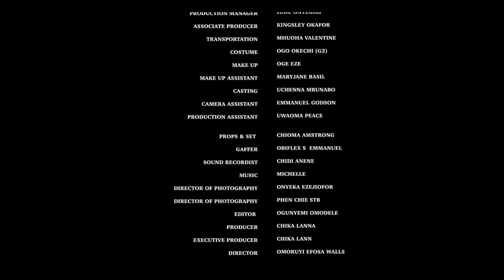TWO SIDES OF BEAUTY (2024)-TANA ADELANA, SAM MAURICE, EKENE UMENWA,KIZZY MICHAEL NEW TRENDING MOVIE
Family movie.
Love movie.
Romantic movie.
Marriage movie.